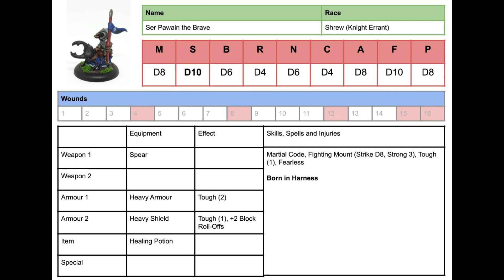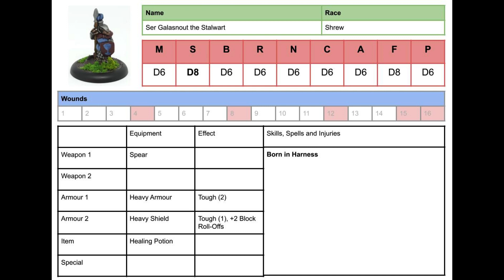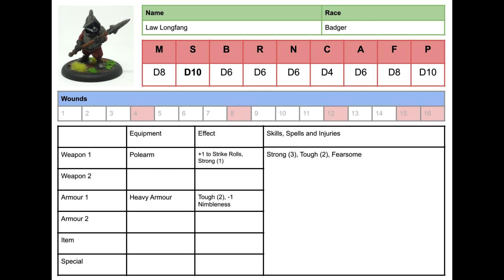Burrows and Badgers Battle Report #1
The noble retainers of Vossbey's Hunt take on the Shrews from the Quest for the Holy Snail in a knightly spar. Who will prove to be the better fighters in this game of Burrows and Badgers?

This is a little experiment with Battle Reports and editing them together for us.